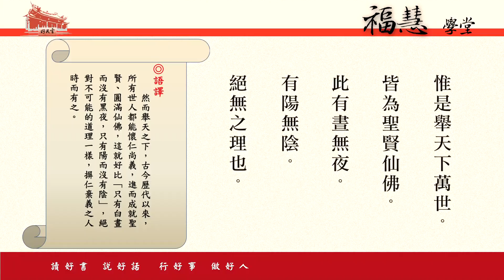【福慧學堂】《關聖帝君明聖真經》國語/漢語讀經共修 第十二講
【福慧學堂】《關聖帝君明聖真經》
國語/漢語讀經共修  第十二講

共修內容：

眾星聽令。各回本部。變化發生。稽首神明。
無極聖眾。不可思議功德。

斗口王天君。
欽奉 漢室漢壽亭侯。
關聖大帝敕令。
大帝曰。帝曾言日在天上。心在人中。心者萬事之根本。
儒家五常。道釋三寶。皆從心上生來。仁莫大於忠孝。
義莫大於廉節。二者五常之首。聖人參贊化育者。此而已。
仙佛超神入化者。此而已。自有天地以來。這箇無極太極之理。
渾然包羅。古今長懸。諸帝王聖賢仙佛。萬經千典。
只是明此理。成此事而已。帝係
紫微垣中。火之正氣。火離明象也。故主文昌。火又烈性也。
故主武曲。文主仁。仁首忠孝。武主義。義首廉節。
惟是舉天下萬世。皆為聖賢仙佛。此有晝無夜。有陽無陰。絕無之理也。